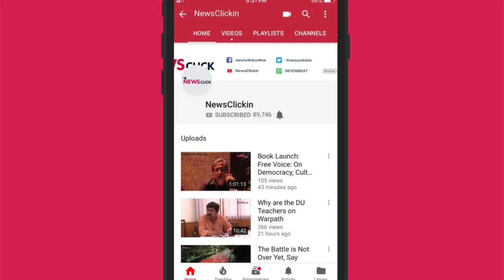SBI is Bleeding: Thomas Franco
Thomas Franco, former general secretary, All India Bank Officers' Confederation, says that the merger of the associate banks with the State Bank of India (SBI) has been unsuccessful. After the merger, SBI, in its history of over 200 years, has made losses for the first time, he adds. Even if there has been no entrenchment, the number of staff members and branches have been reduced. According to Franco, the government will be happy to privatise SBI first, in all probability.